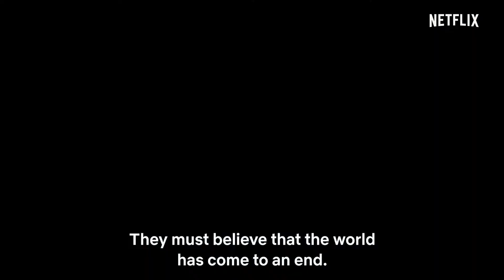HELLBOUND season 1 2021 new trailer #2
People hear predictions on when they will die. When that time comes, a death angel appears in front of them and kills them.
Stars: Yoo Ah-in, Jeong Min Park, Chase Yi